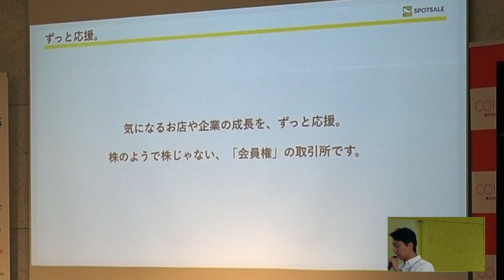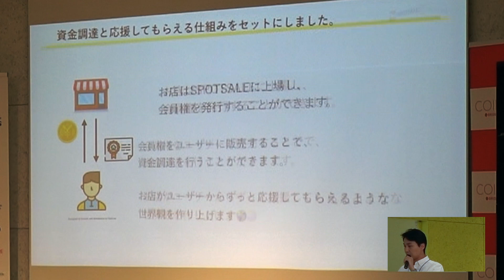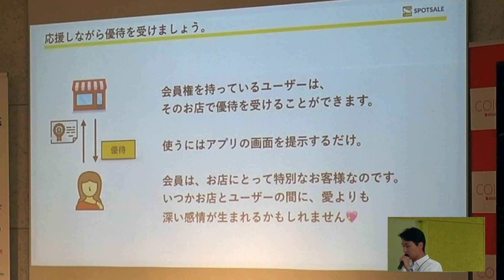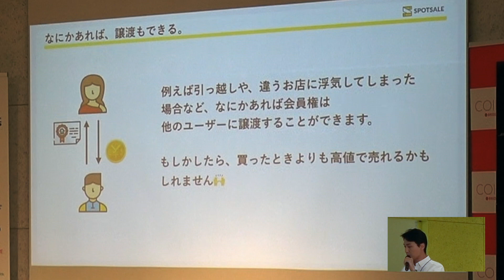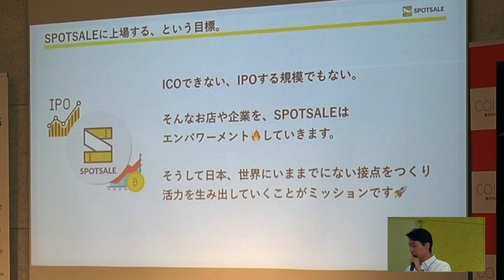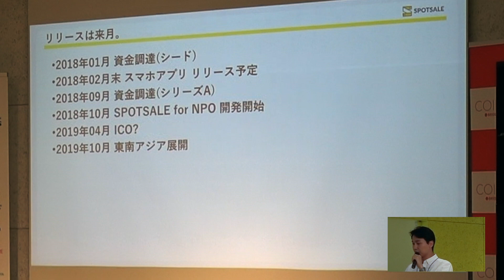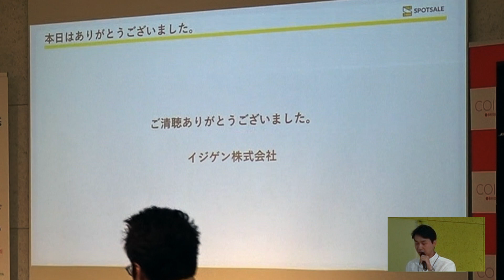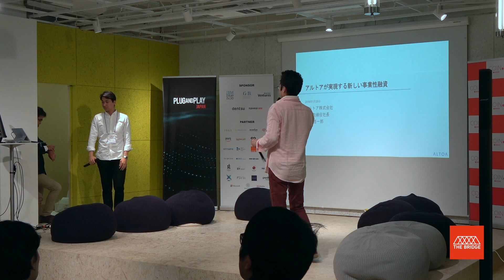SPOTSALE pitch by Ryota Ichie, COO of Ijigen